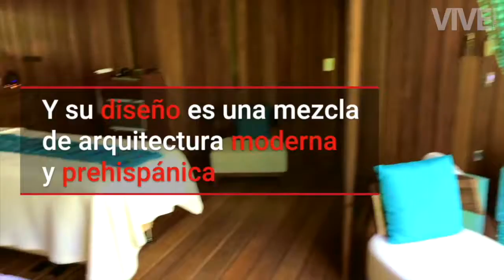México tiene el mejor hotel del mundo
Un hotel mexicano ha sido reconocido como el mejor del mundo. ¡Conócelo!